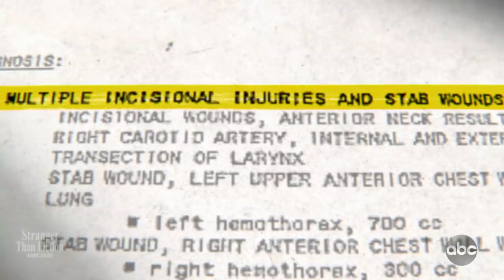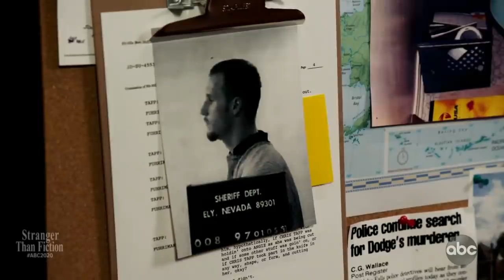Stranger Than Fiction: The Murder of Angie Dodge l 20/20 l PART 1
Angie Dodge was 18 years old when she was raped and murdered: Part 1

One detective said that the 1996 murder of Angie Dodge was one of the most graphic crime scenes he’d seen. Investigators collected hair and semen DNA samples from one individual.